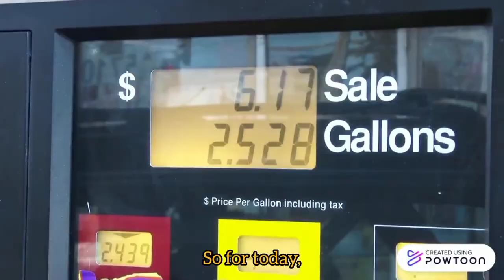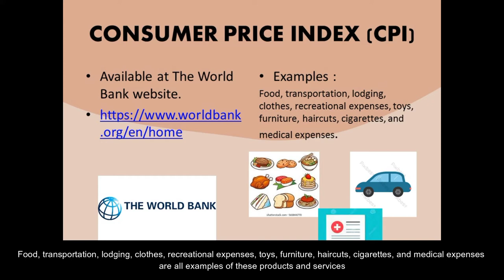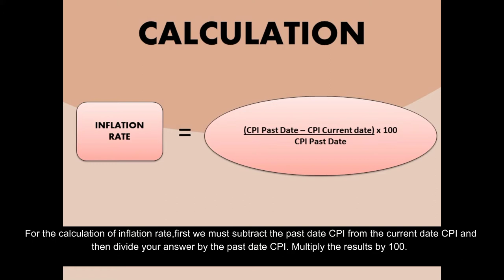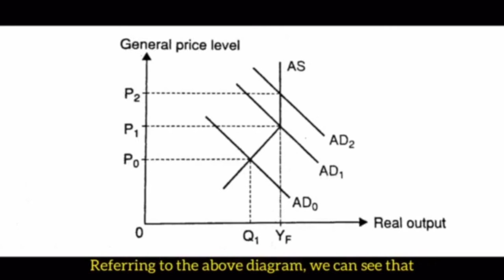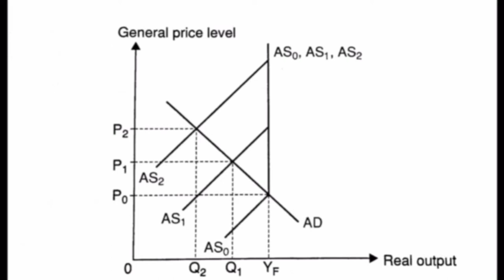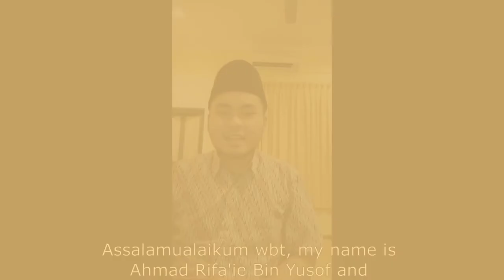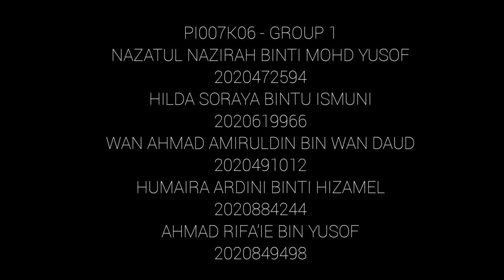Group 1 PI007K06 - Inflation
ECO099